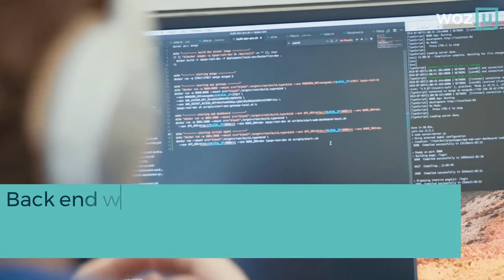What Does a Back End Web Developer Do?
Join the "server-side". Think about this you must.